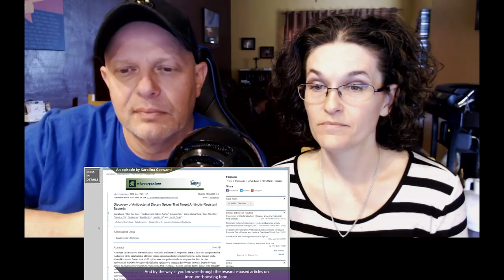5 Indian Habits That The World Wants To Learn Karolina Goswami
5 Indian Habits That The World Wants To Learn  Karolina Goswami